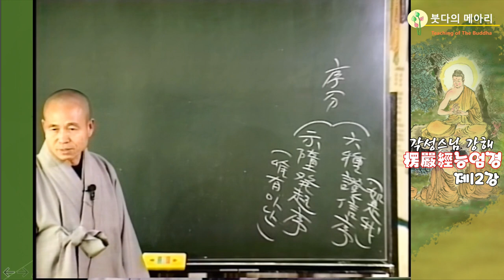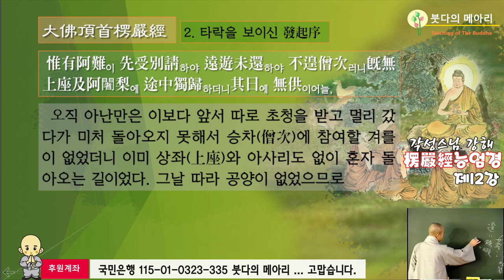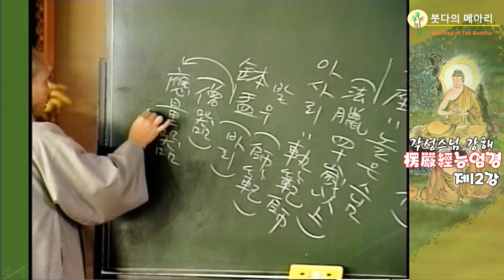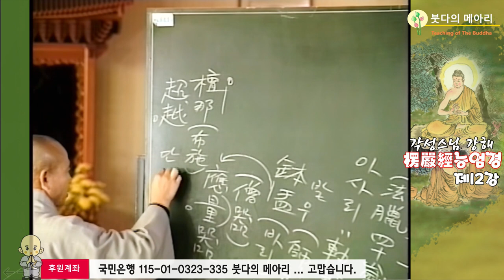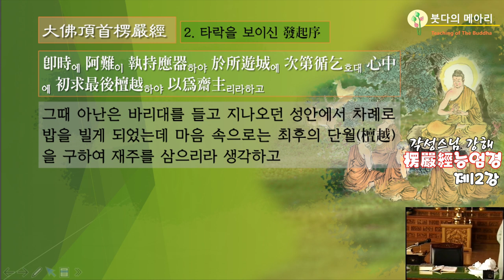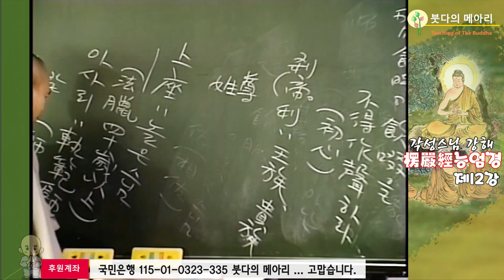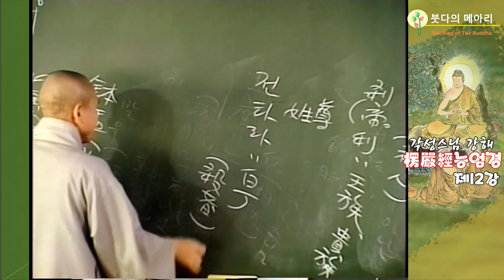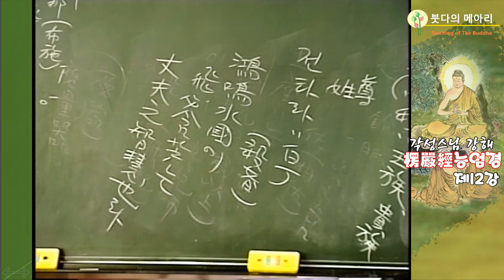각성스님 강해_능엄경 제12강 / 아난이 타락을 보이신 발기서